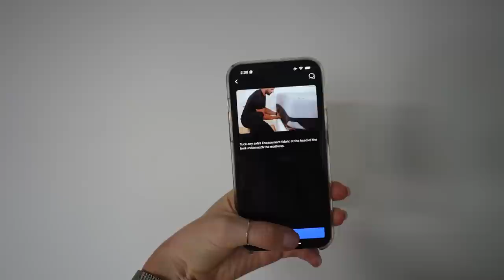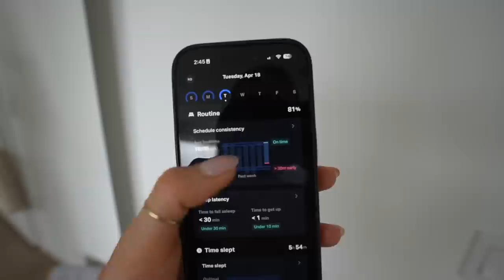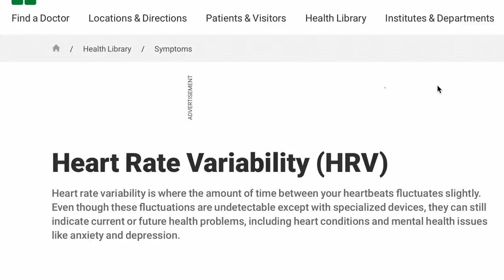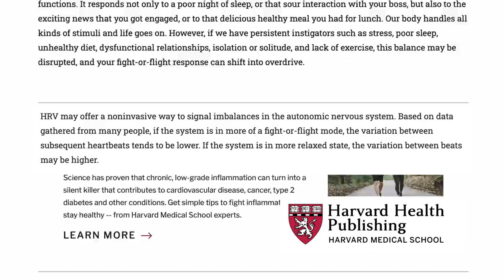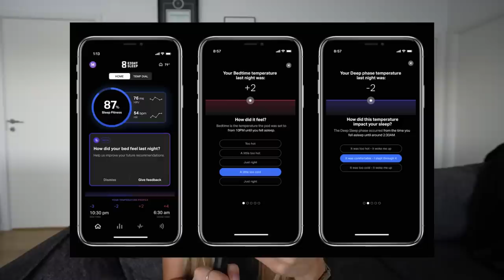I Used a Health tracking Mattress Cover for 90 days *8sleep review*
After listening to the Huberman Lab podcast for a year I have been prioritizing my sleep & night routine. Getting morning sunlight, watching the sunset, using a sauna, magnesium, and all the things to improve my quality of sleep. But the thing I also struggled with was actually GETTING INTO MY BED. This weeks My Wellness Diary I test the smart mattress that has been all over my favourite health & wellness podcast. To see how much the temperature in my bed, improve my sleep, and then in turn improves my quality of life.